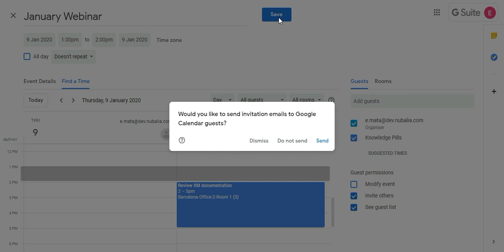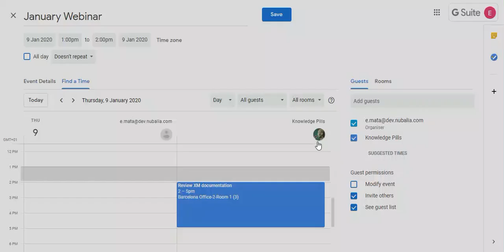[Nubalia Pills] Calendar - Check your colleagues availability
Calendar training pill: Calendar Check your colleagues availability

Online calendars designed for teamwork: Spend less time planning and more time working with calendars, which can be shared and seamlessly integrate with Gmail, Drive, Contacts, Sites and Hangouts, so you can know everything moment what is the next event.